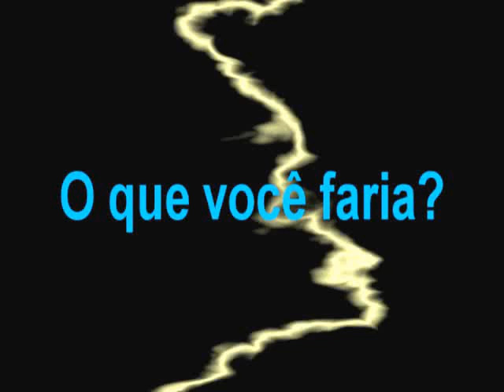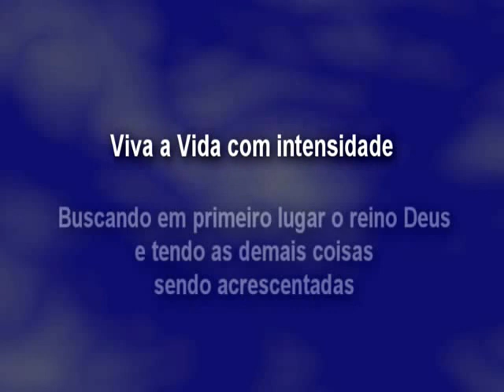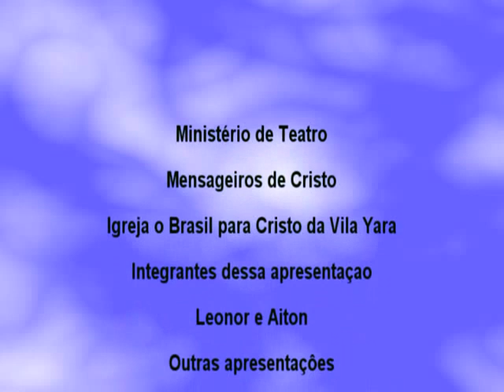Peça teatral.... o que você faria?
Peça teatral. o que você faria? Uma meditação sobre a reação da vida diante da revelação da morte.